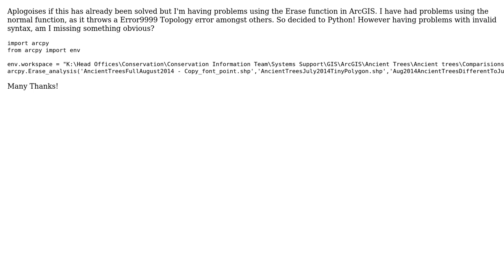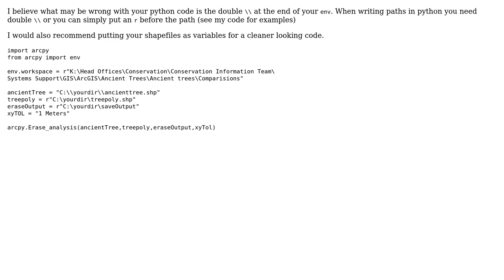GIS: ArcGIS Erase Function in Python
With thanks & praise to God, and with thanks to the many people who have made this project possible! | Content (except music & images) licensed under CC BY-SA | Music | Images & others | With thanks to user Vince user TheMole user PolyGeo user GISHuman and the Stack Exchange Network Trademarks are property of their respective owners. You are responsible for your own actions.